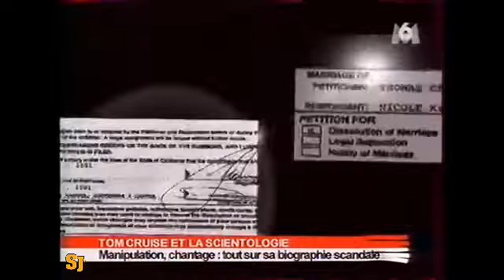Les secrets de Tom Cruise "Classé Confidentiel"